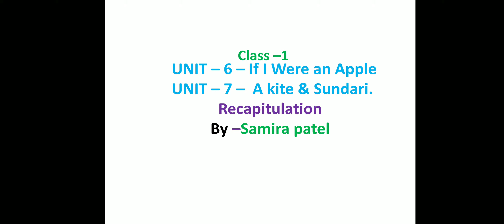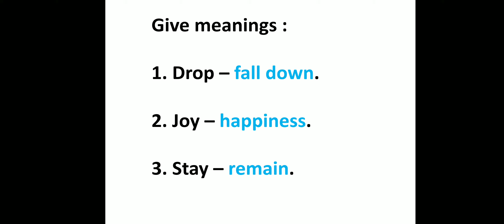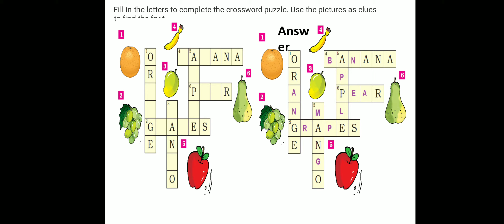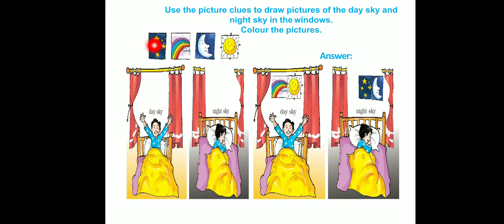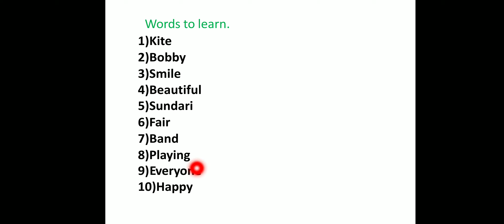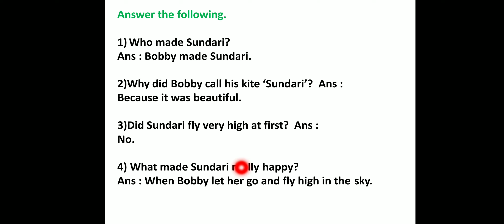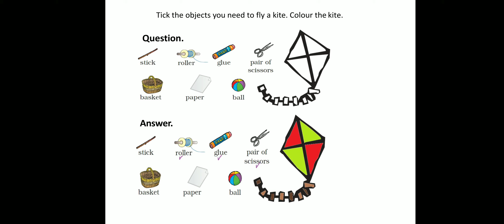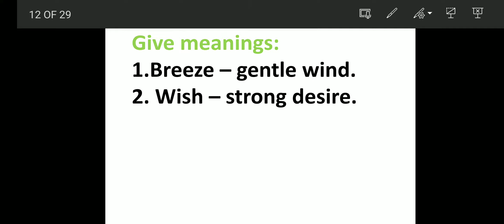Class 1 Sub -English Unit-6 If I Were an Apple Unit -7 Kite, Sundari (Recapitulation)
Ms. Samira Patel